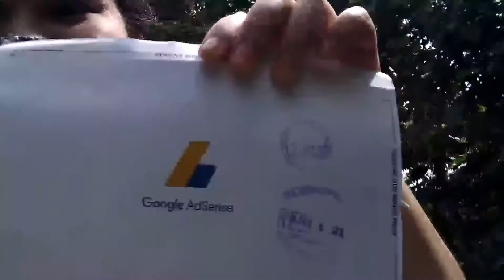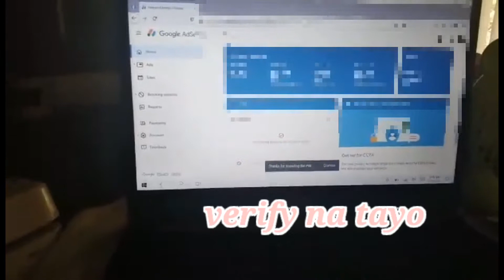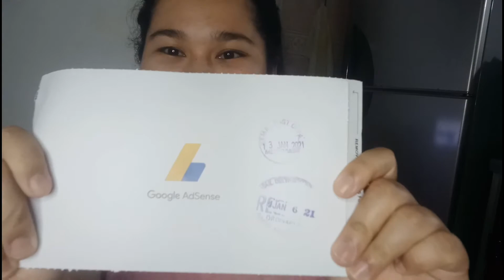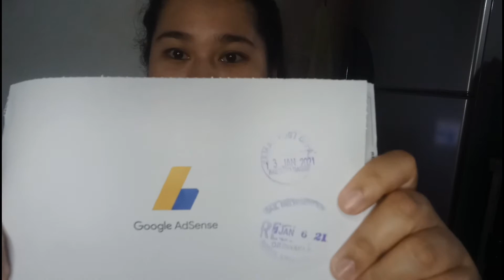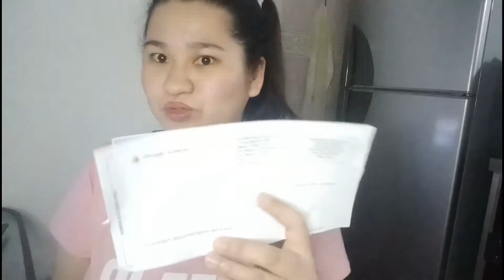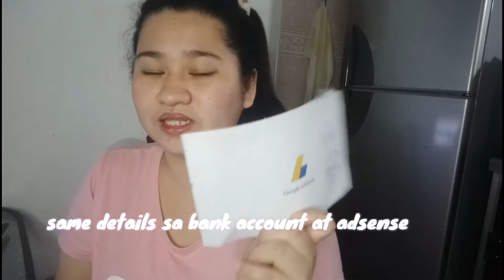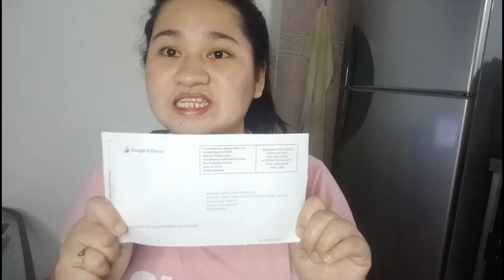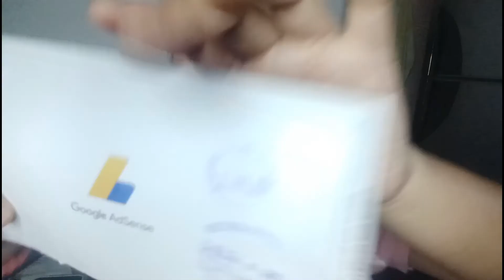FINALLY! GOOGLE ADSENSE PIN DUMATING NA!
Hello!! mga ka chaba!! finally! dumating na talaga sya. ASSSS IN!! hehe
after 3months mahigit dumating na si PIN! i just wanna share this moment lalo na sa inyo kung gaano ako ka happy mga ka chaba! :) SALAMAT TALAGA SA LAHAT!! THANKYOU LORD!
Promise ko sa Lahat na dalasan ko na ang pag upload ng mga videos, lalo na kasama si chaba kasi maraming nag rrequest na isama ko sya sa mga video :) nakakatuwa sobra!!
kahit anong mangyayari magvvlog parin kami ni chaba. LOVEYOU ALL! :))EXCITED ako sa mga next content namin lalo na pag wala ng PANDEMIC! looking forward soon sa mga travel vlog :)

Spread Goodvibes guys, :)
LETS BE FRIENDS :